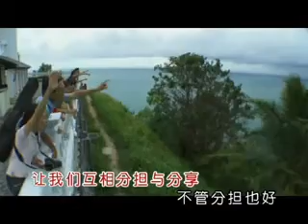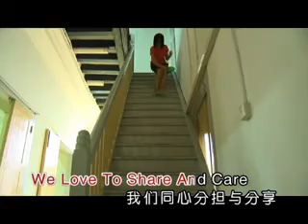分担与分享 (Fēn dān yǔ fēn xiǎng) mv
分担与分享 (Fēn dān yǔ fēn xiǎng) means we love to share and care. This is a song about how the act of sharing and caring can help us to achieve more

Kids can learn this song for graduation song, concert song and for learning